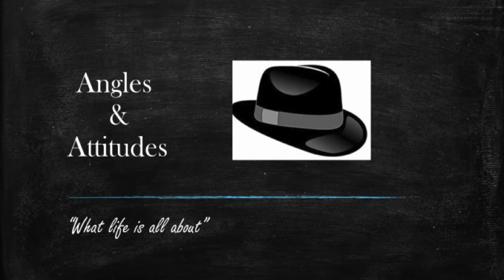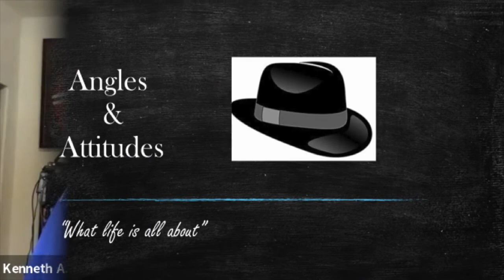Chicago's very own the legendary Kenny McReynolds from Sports Edition comes to "Angles & Attitudes"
Kenny McReynolds sits down with John Conenna to talk about his stellar career in sports,and experiences in Chicago.